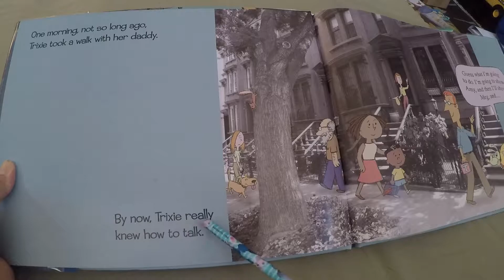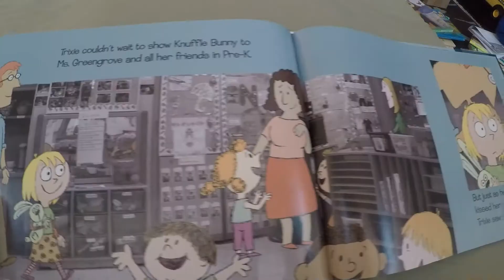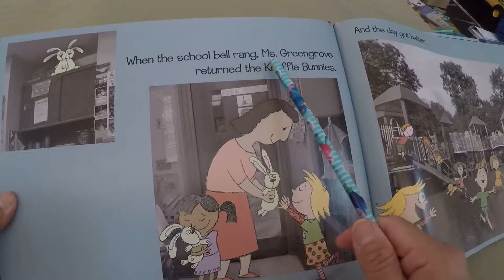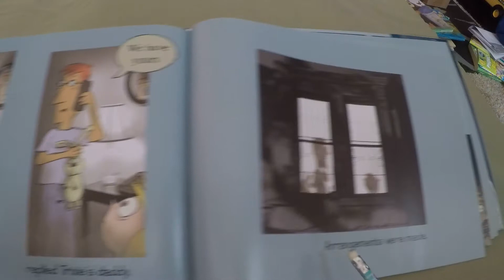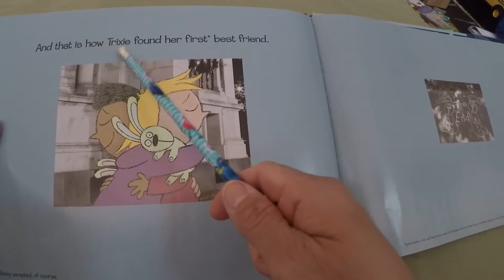KNUFFLE BUNNY TOO A CASE OF MISTAKEN IDENTITY BY MO WILLEMS | READS OUT LOUD | WORD BY WORDS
THIS IS CHILDREN BOOK STORY.  IT IS ABOUT THE LITTLE GIRL (TRIXIE) THAT LOVES HER KNOFFLE BUNNY SO DEARLY. IT IS QUITE RELATED TO THIS GENERATION NOW  A DAYS.